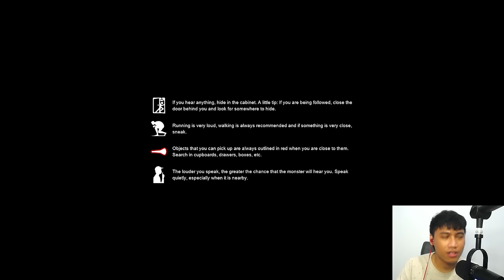AKU SESAK NAPAS - PANICORE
Thanks ya guys :D